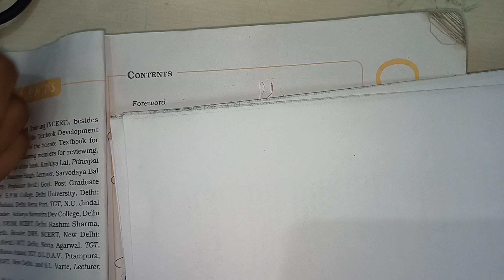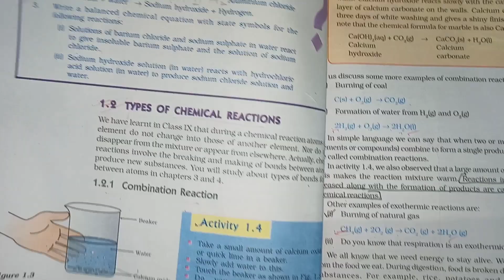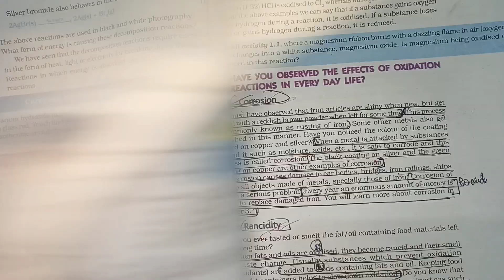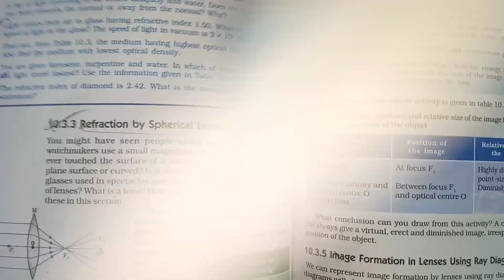Class 10th Science in one day | How to prepare for science board exams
class 10th science in 1 day
how to do science in 1 day
science ko kaise pde class 10th
class 10th science
2023 board class 10th